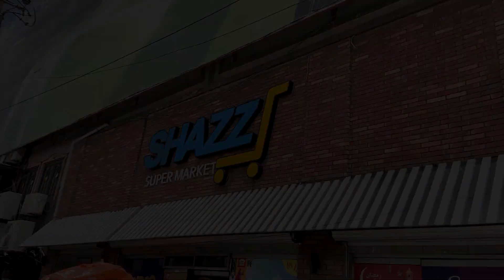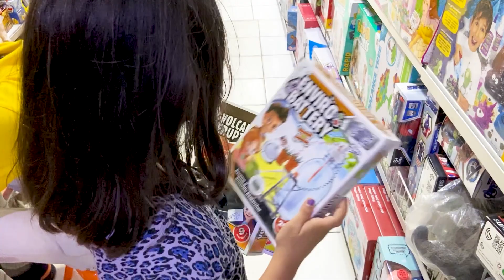It's Shopping Time 👉 Toys 🌈👜🕶🌞💥🤩🧿❤️